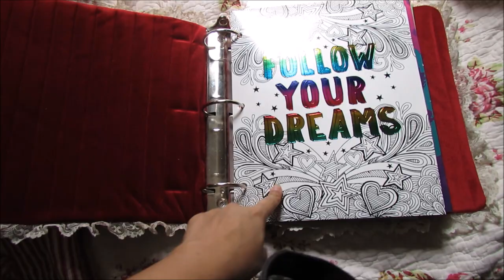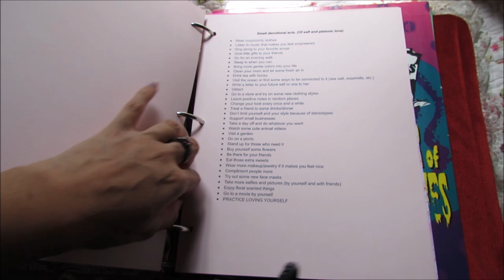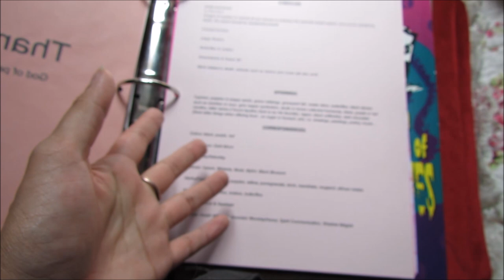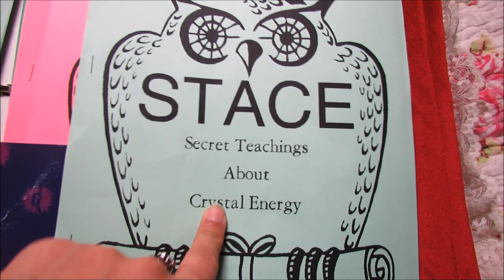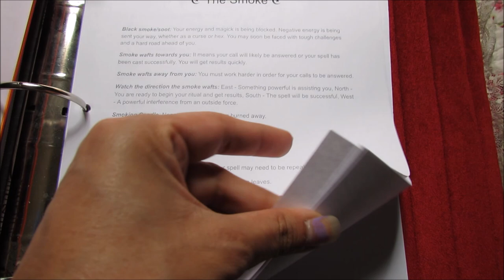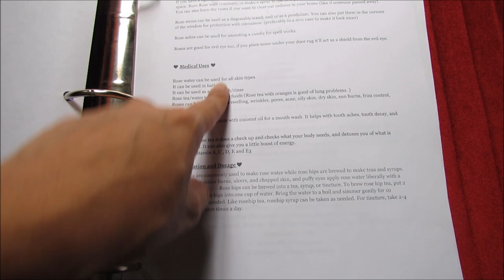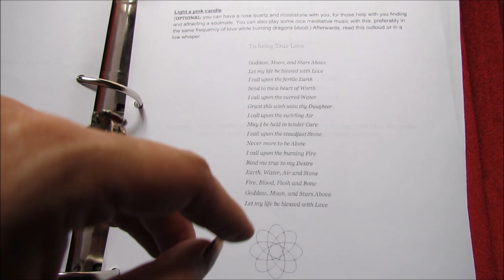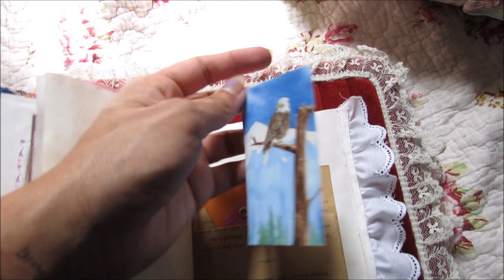A Flip through my spiritual books [ Book Of Shadows ]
Just a little tour of my books I have nothing too special!